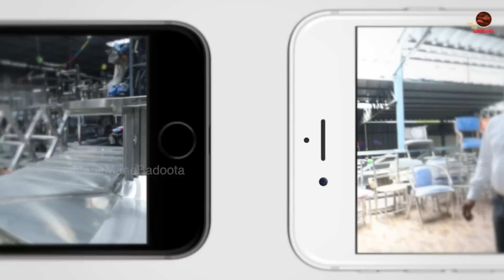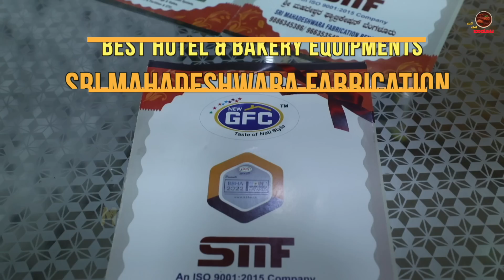Rs.600000 ಹೊಸ GFC ಹೋಟೆಲ್ ಗೆ?? ಇಲ್ಲಿದೆ ಸತ್ಯಾಂಶ 6 laks for a new GFC Hotel? Here are the facts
GFC Hotel Address: Timber circle, No.52, 2nd Main Rd, New Timber yard Layout, Narasimhayya Colony, Bengaluru, Karnataka 560026
Contact Sr Mahadeshwara Fabrication: 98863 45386

We have clarified the requirement of Rs.600000 which Mr Krishnappa everytime says in his episodes. Is it really necessary to give Rs.600000 to start a GFC hotel?

THE MANE MANE BADOOTA / OOTA channel is the brain child of the well experienced Media and Television Advertising professionals.
Having  headed Advertising in a leading TV channel for 10 years.

Welcome to all food lovers, this channel MANE MANE BADOOTA caters to all Veg and Non veg food lovers, and we would like to assure you that our endeavour shall be to bring to you the desi and village style recipes.

MANE MANE BADOOTA shall visit likeminded households to showcase their unique recipes.